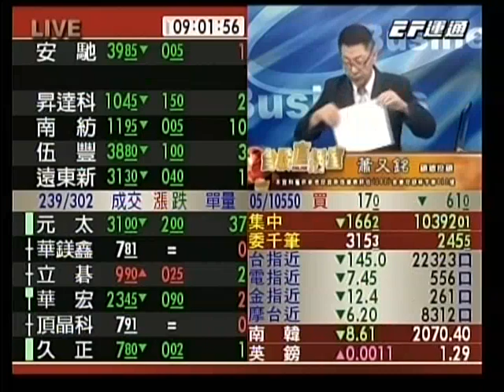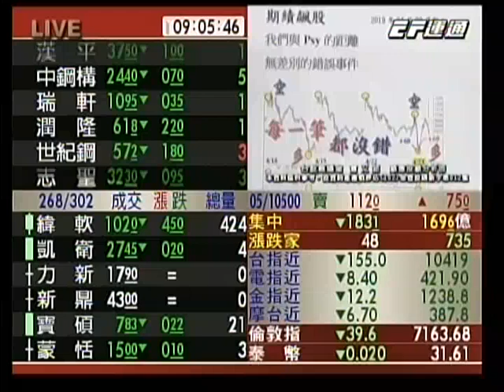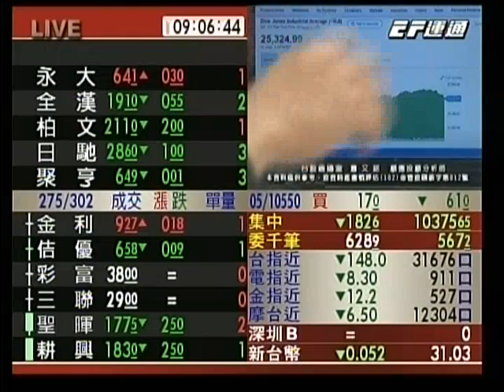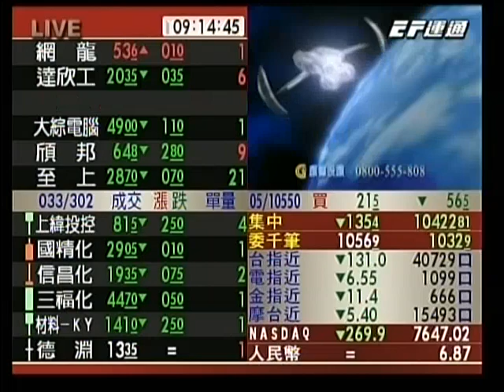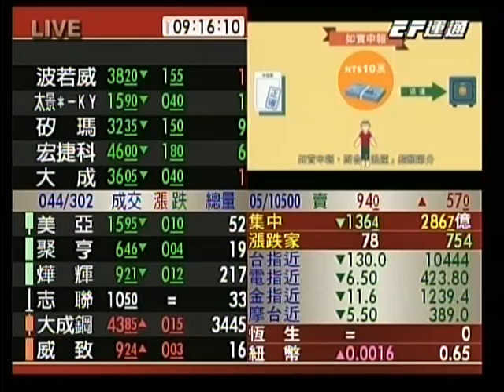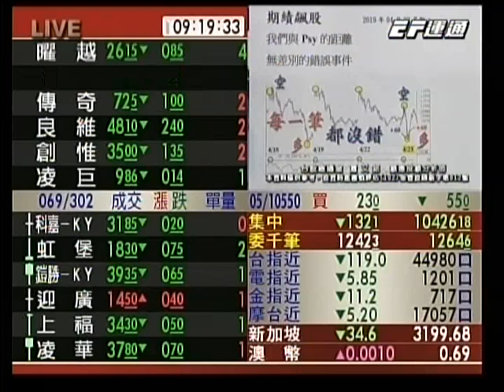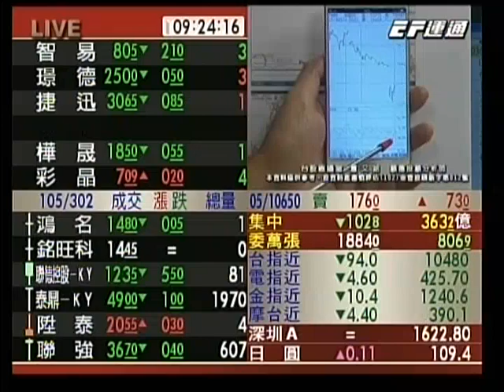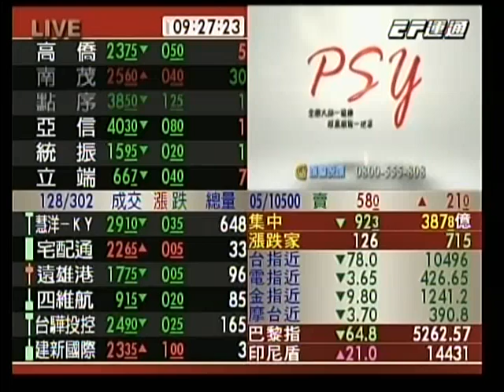20190514 0900 蕭又銘 台股直播室